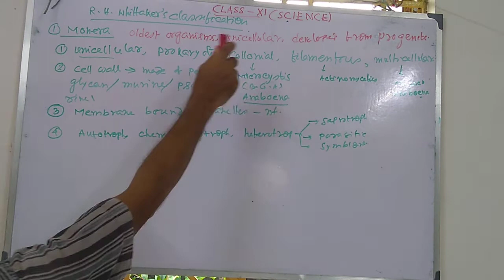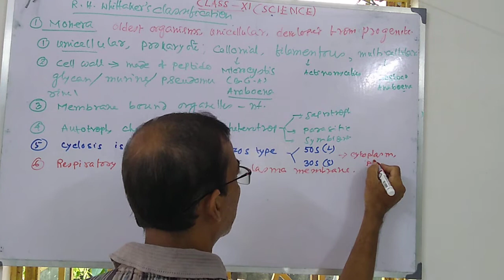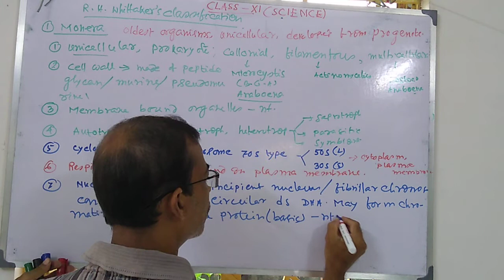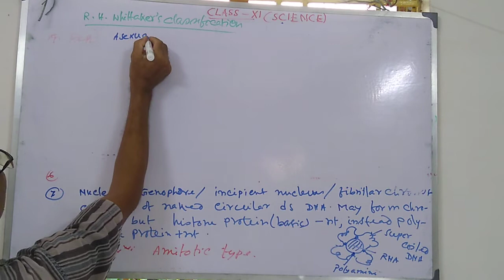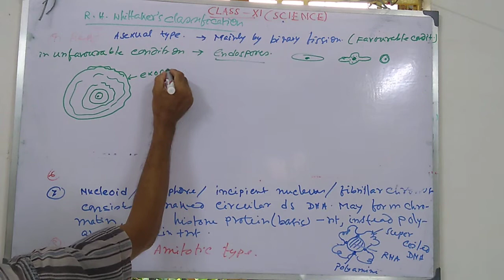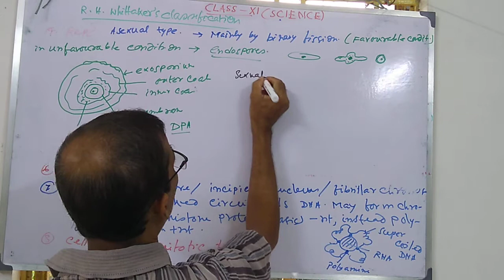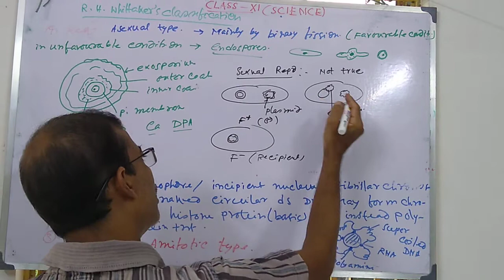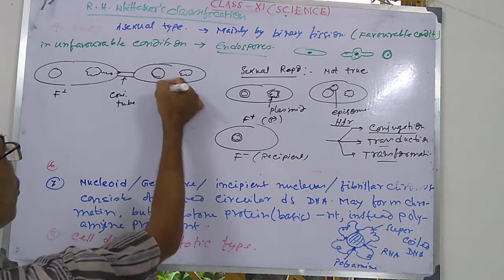Monera|CONCEPTUALBIOSTUDY|Part-1|Class 11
Welcome to Conceptual Biostudy